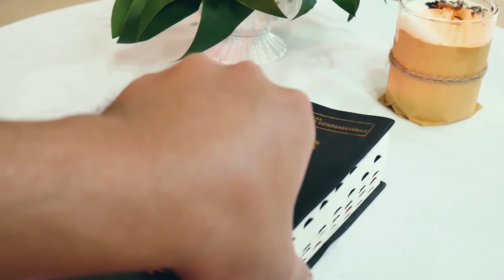INSAB (Inspirasi Sabda) | "Tuhan Mengunakan Siapa Saja Untuk Mewujudkan Karyanya"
Renungan Harian Rabu, 24 Desember 2021